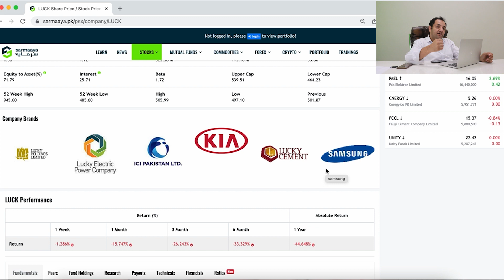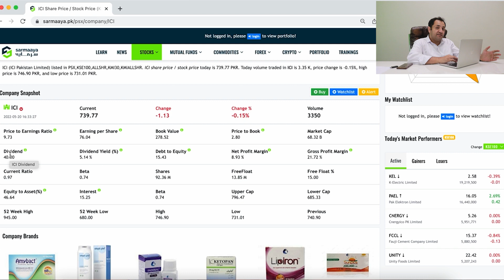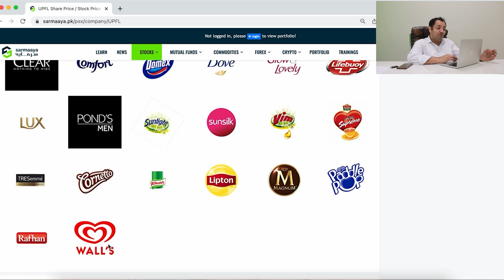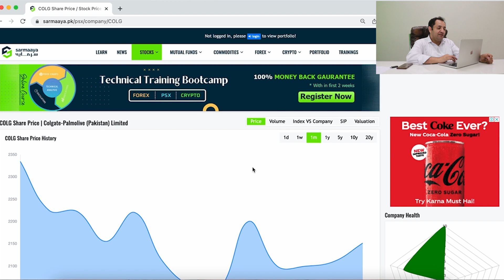#10 - How to Analyze a Company | Company Brands?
Welcome to Sarmaaya Financials Series.

Companies have their own brands. The days of a company specializing in a single industry are long gone. They have now begun to diversify their holdings in order to reduce risk.

Lucky Cement is the prime example of amalgamations. Other examples include Unilever, Colgate.

When you invest in a company, you need to be associated with it. You need to know where they've put their money and whether or not you're a consumer as well.

Luck, brand, companies, industry, risk, Unilever, colgate, cement,